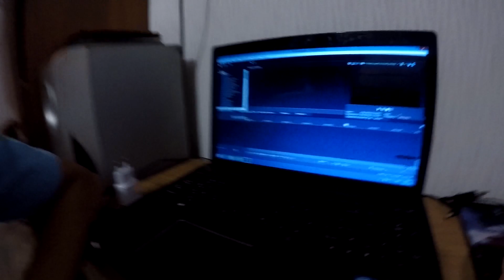24САҒАТ САРЫ ТҮСТІ ТАМАҚ ЖЕЙМІН!